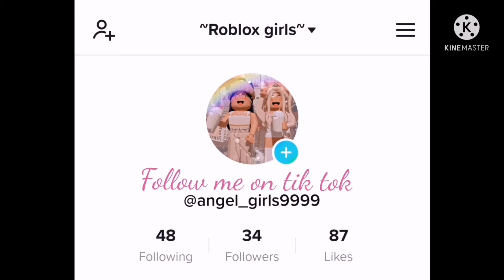Playing tower of misery with my friend